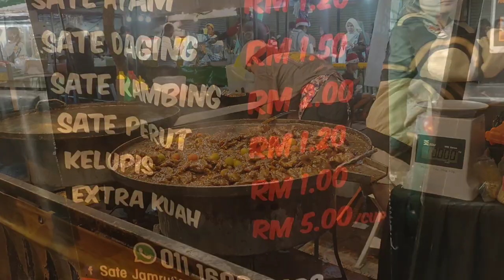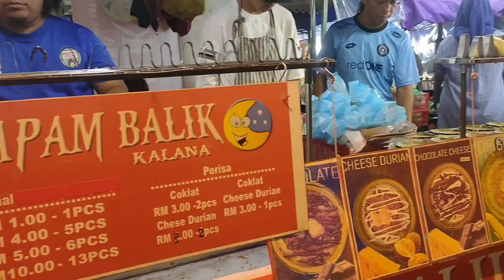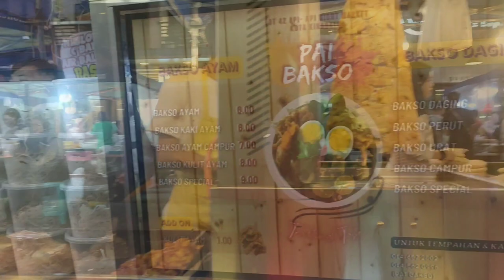Night tour in Gaya Street, Kota Kinabalu | Varieties of delicious delicacy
We hope you enjoy this evening walking tour of Gaya Street. We begin our trip at approximately 6:00 PM, and you will stroll around Gaya Street in Kota Kinabalu, Sabah, with a range of mouth-watering specialties for you to choose from, such as the fish, chicken, and fruit that are your own favourite. We finished our tour at about 9:30 PM, and then we enjoy the busking event there.
Even if it's just through this film, you may get a feel for the local way of life in Kota Kinabalu by coming on a tour with us at night and exploring Gaya Street. Taste a wide range of authentic Sabah delicacies, each of which is distinctive in its own way.

Time-Stamps

0:00 Introduction
0:32 Gaya Street's delicious food
4:47 Testing out food
5:33 Local music

About Deffna soligi Channel:

All about nature - fun and relaxing!
Hello everyone! I am Deffna. I like to travel, adventurous activities, and fitness. This is not my first time climbing Mt. Kinabalu. I have also climbed other mountains in other country such as Khasmir, Singguniang, Bali (Mt Agung) & Indonesia (Rinjani).

There will be a lot of memories whenever I climb a mountain. This time, I turned it into vlog so that I can keep it as a beautiful memory. Let this video be one of the memories & album for the future

Shoot with insta360
Shoot with GoPro
Shoot with DJIMM
Power director
Kota Kinabalu
Nature lover